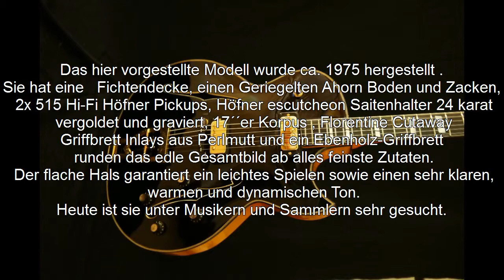Höfner 4710 E2 (1969-77) Thinline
Die 4710 war mit der Attila Zoller und der 4700 von 1969 bis 1977 das Spitzenmodell. Das hier vorgestellte Modell wurde ca. 1975 hergestellt .Sie hat eine   Fichtendecke, einen Geriegelten Ahorn Boden und Zacken, 2x 515 Hi-Fi Höfner Pickups, Höfner escutcheon Saitenhalter 24 karat vergoldet und graviert, 17´´er Korpus , Florentine Cutaway .  Vergoldeten Mechaniken die besten die es damals gab, Griffbrett Inlays aus Perlmutt und ein Ebenholz-Griffbrett runden das edle Gesamtbild ab -- alles feinste Zutaten. Der flache Hals garantiert ein leichtes Spielen sowie einen sehr klaren, warmen und dynamischen Ton. Heute ist sie unter Musikern und Sammlern sehr gesucht.